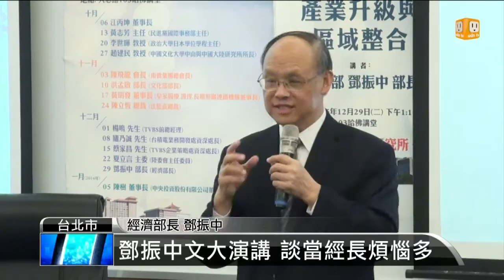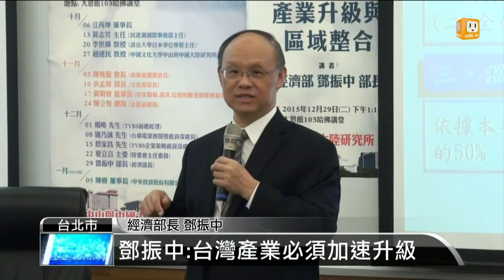【2015.12.29】鄧振中文大演講 談當經長煩惱多 -udn tv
經濟部長鄧振中，今天應邀到文化大學演講，學生們最關心職場薪水太低，鄧振中說，台灣產業必須趕緊升級，才能提高競爭力，身為經濟部長的他，每天也有很多事讓他很煩惱。完整內容 , FB , Twitter , G+